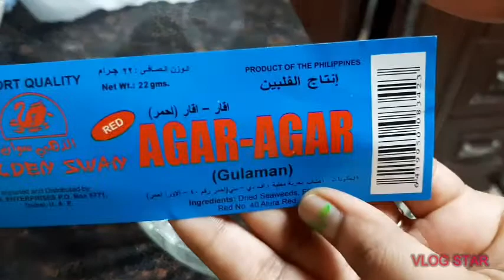Kadal paasy#china plant#agar -agar#recipe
Blended with Milk&Sugar